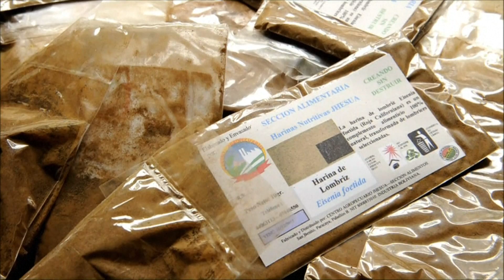Lo nuevo: comer galletas de lombriz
Video: AFP